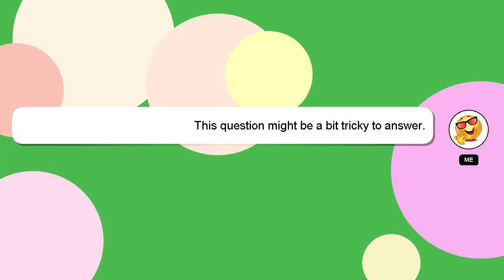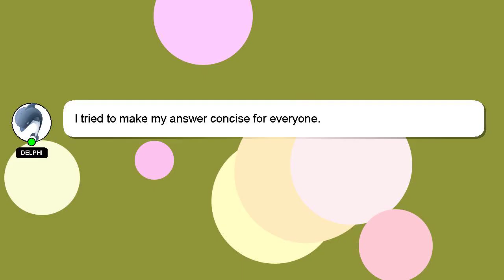How to ready chilli chicken?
A brief introduction of myself, Hello everyone, I'm Delphi. I am at your disposal to help you with any questions you have. - How to ready chilli chicken?

I welcome your comments and chats if you have more detailed queries. Your answer will be acknowledged and appreciated, and I will 'heart' it as a sign of gratitude.

*2 What we are experimenting :*